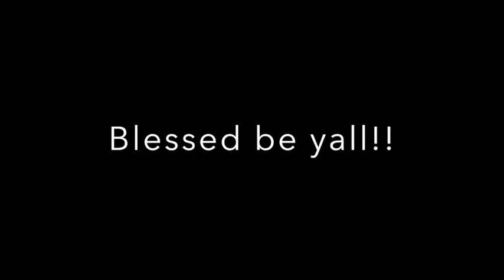Magical Snake skin